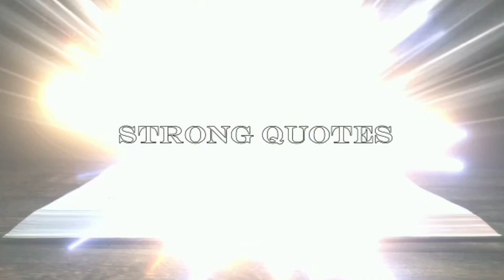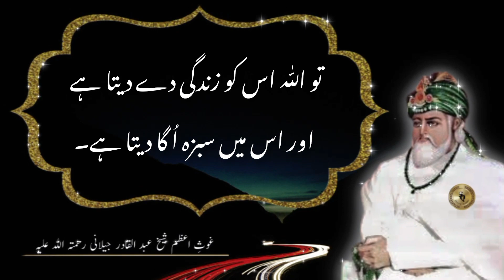Ghaws e Azam Shikh Abdulqader Jelani ke Aqwal e Zareen